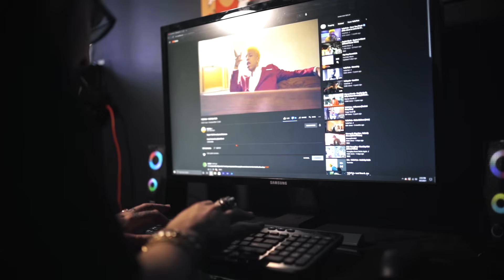YelloPain - Prayin 4 Love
YelloPain - Praying 4 Love

Produced by: Superstar O
Shot by: Prince Visualz
Directed by: YelloPain
MUA: Alexis Gohmann (Fly Facez)